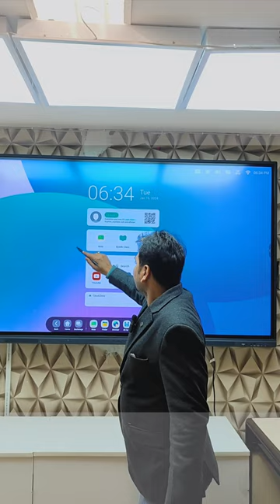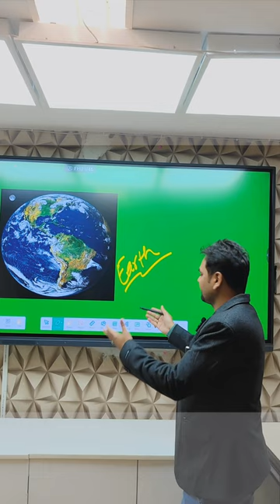Digital Board का अचानक Power Off हो जाए तो क्या होगा?